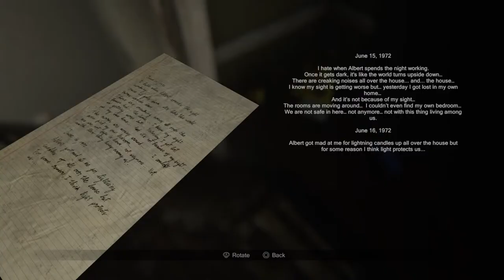Madison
Joe Lewis